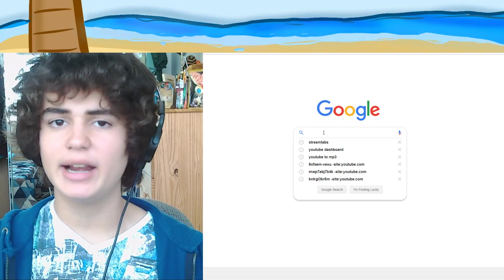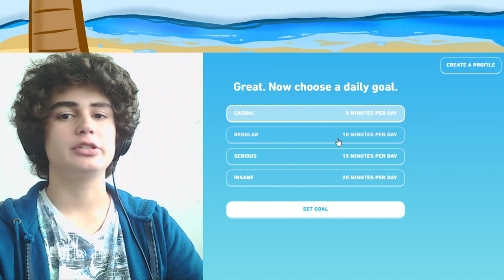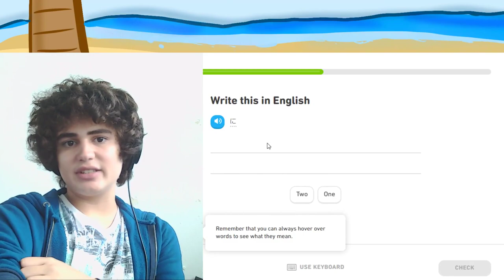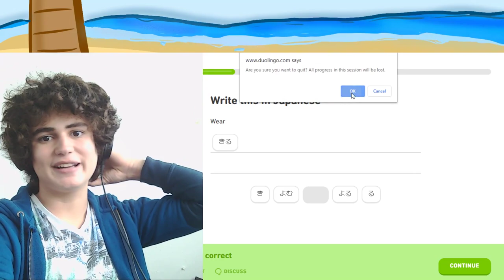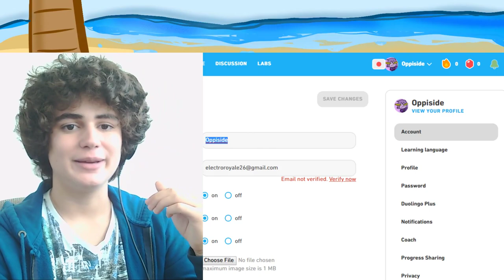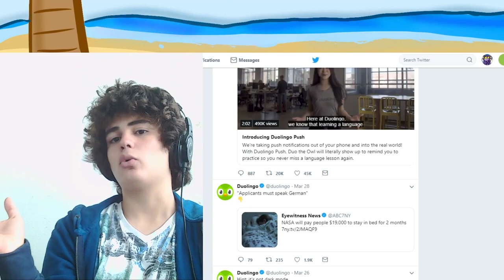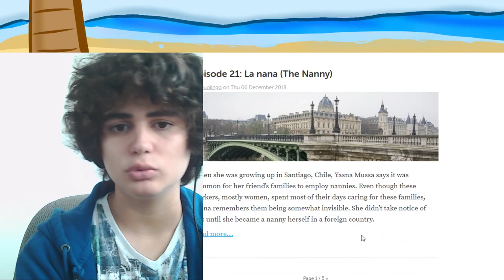*duolingo owl has me hostage* (help)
SO, this website is overall just some random educational language learning site, but the thought of the Duolingo Bird haunts me to this day..